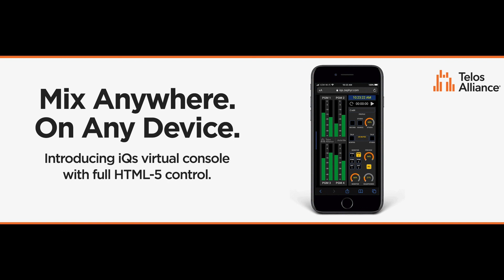Behind the Sound - Complete Network Control from Anywhere with Axia iQs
Behind the Sound - Complete Network Control from Anywhere with Curtis Belcher

It's no secret that operations in broadcast are quickly moving towards software and virtual solutions. The many benefits of virtualization are being realized and taken advantage of more than any time before. At Harvest Ministries' KFM Network, they are making use of a new solution from Telos Alliance to run three independent radio stations from any location. We got the opportunity to speak with Curtis Belcher, head of Harvest Ministries, on their experience with Axia iQs and how it's given the team complete control of their network.

For more information on the Telos Alliance Axia iQs, you can look